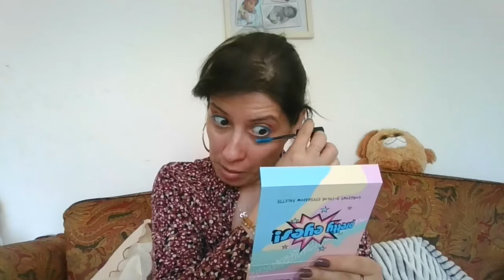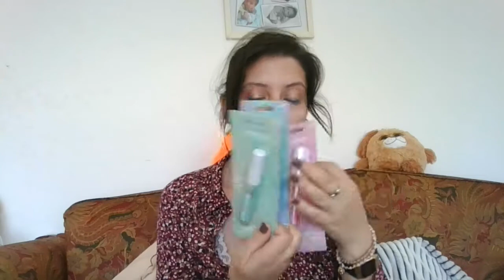MAKEUP AVEC LA NOUVELLE PALETTE ACTION A VOUS DE JUGER